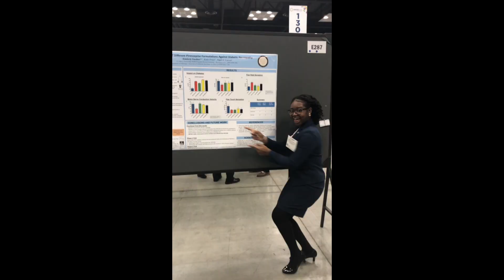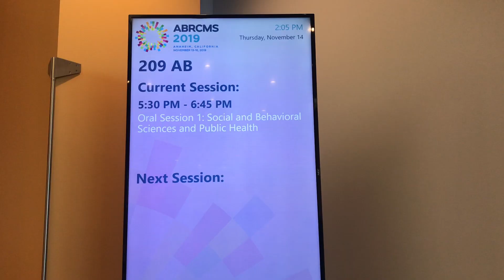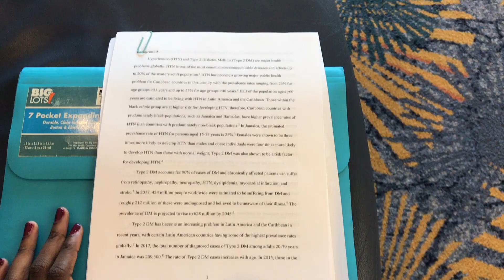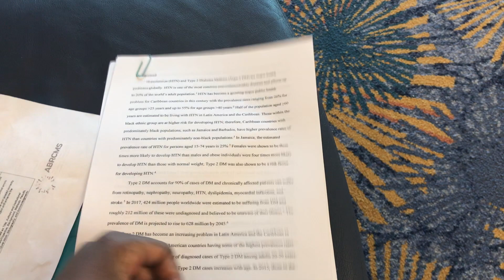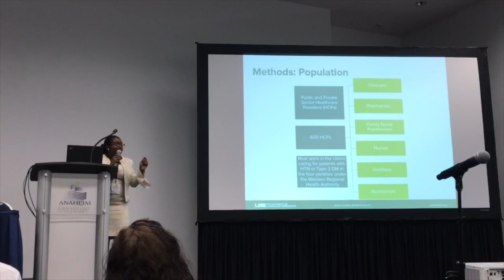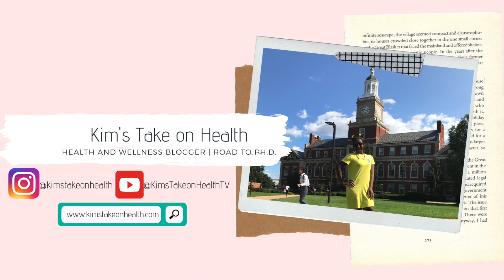Oral Presentation Awardee ABRCMS 2019 | Road to PhD | Kimberly's Road to PhD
I won an award for my oral presentation at the Annual Biomedical Research Conference for Minority Students (ABRCMS) in Anaheim, California.

✅  This book helped me get straight-A's!
Teach Yourself How to Learn: Strategies You Can Use to Ace Any Course at Any Level

I was in the Social, Behavioral Health and Public Health category. I represented the Karsh STEM Scholars Program at Howard University and the Department of Epidemiology at the University of Alabama at Birmingham.

Hey! It was time  that someone started a YouTube channel that encourages and inspires black women in STEM. I attend Howard University as a Bison STEM Scholar and I'm committed to getting my PhD in Nutritional Sciences. Let me know what you want to see next! Comment, “ABRCMS” if you're reading this!

How to win an award at ABRCMS!

Change to 720 p or 1080 p! S U B S C R I B E please - it won't cost you a penny
☆ SIGN UP FOR MY BLOG (Emotional Eating, Eating Disorders, Wellness and Mental Health)